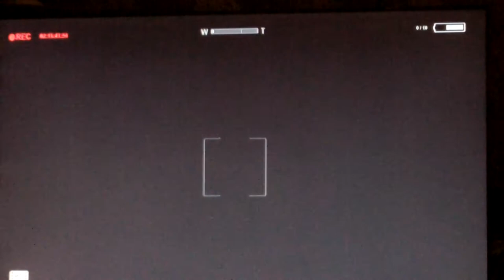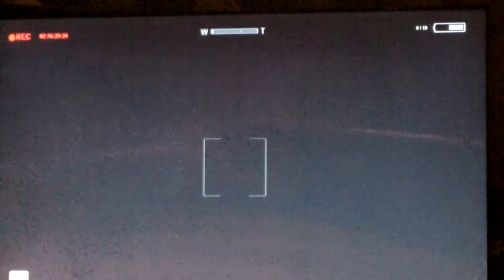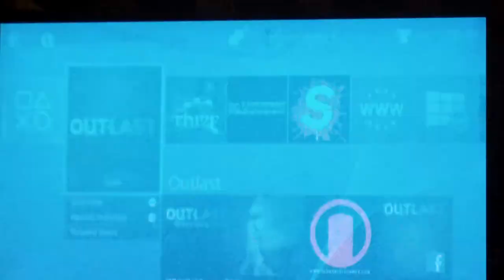Outlast part 16 - DECAPITATION!!!!!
Luke looks for a laundry chute and then gets decapitated by some creep in a corner